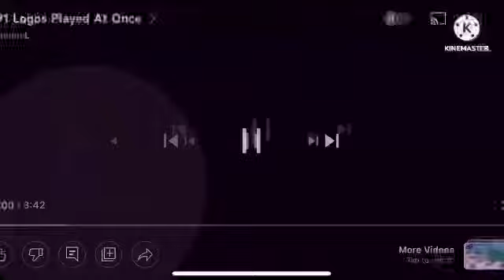393 Logos Played At Once